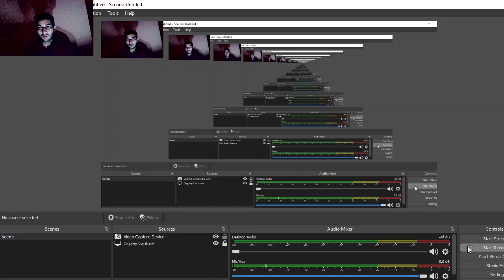DFCCIL EXECUTIVE AND JUNIOR EXECUTIVE OPERATION AND BD EXPECTED CUT OFF || DFCCIL RESULT | EXAM MINT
Dfccil expected cut off,
dfccil rti reply,